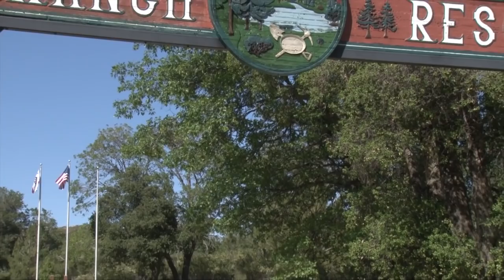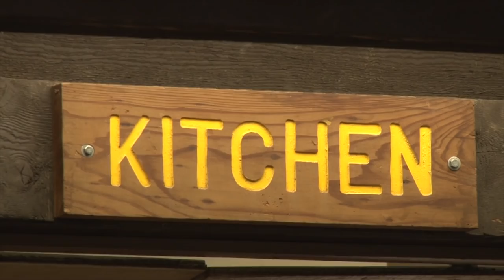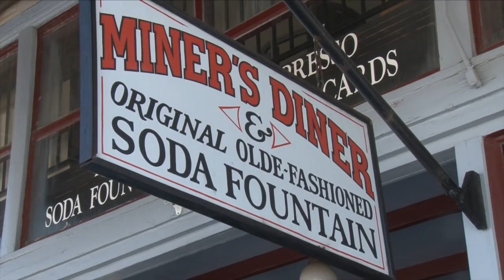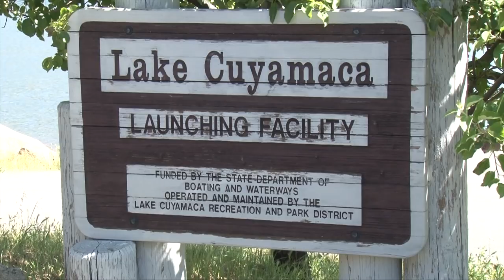KQ Ranch Resort - In Beautiful Julian, CA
Welcome to KQ Ranch RV Camping Resort in Julian, California. This secluded 5-star RV and camping resort is located just 40 miles east of San Diego. Only 4 miles south of Julian’s charming downtown district, the resort has access to the Pacific Crest and California riding and hiking trails. This makes the secluded K.Q. Ranch located in San Diego County a perfect choice for all RV, equestrian, and nature enthusiasts.

K.Q. Ranch also offers the very best in amenities. Our spacious clubhouse hosts scheduled activities, movies, pancake breakfasts, steak dinners and games around two large, rock fireplaces. Creating a perfect blend of comfort and rustic charm.

KQ Ranch has the perfect camping accommodations for those without an RV. Our spacious trailer cabins sleep 4-8 and are fully equipped with bathrooms and kitchenettes. They are also available for our members and their guests to use and have picnic tables and barbecue facilities adjacent to the sites.

RVer’s can take advantage of choosing from 200 RV campsites of which are mostly full hook-up with personal horse corrals adjoining each site found on the property’s eastern ridge. KQ Ranch Resort is more than just an RV Campground. We have plenty of room for tent campers who love to sleep out in the natural beauty and clean air!

KQ Ranch RV Camping Resort Features & Amenities For outdoor events, our amphitheater, complete with fire pit and extensive seating, is the perfect place to enjoy the great outdoor experience. Splash and play in our heated swimming pool or relax with a soothing soak in our oversized Jacuzzi.

If you wanted to get some fishing in during your camping trip you can try to land the “big one” in the fishing lake. If you are looking for family activities, our RV campground offers a miniature golf course, perfect for families with children of all ages. As always, you can experience the beauty of the Southern California outdoors with our clean and spacious picnic areas. Julian CA offers great views of the Southern California countryside, giving you the rest and relaxation that you would expect on your RV camping trip.

In addition to all of the serene beauty within our secured, gated ranch resort, you’ll also find large, clean bathrooms and showers with a spacious dressing area, year-round trailer storage, horseshoe pits, volleyball, tennis and basketball courts and laundry facilities. A fully stocked Country Store carries everything from RV accessories to ice cream and much more. So bring the entire family and make memories that will last a lifetime at KQ Ranch Resort!

K.Q. Ranch Resort